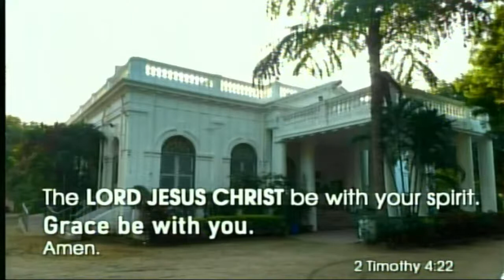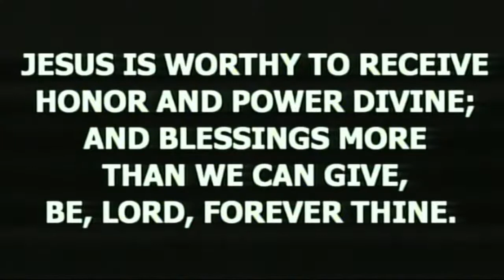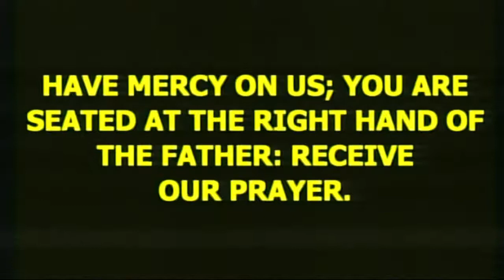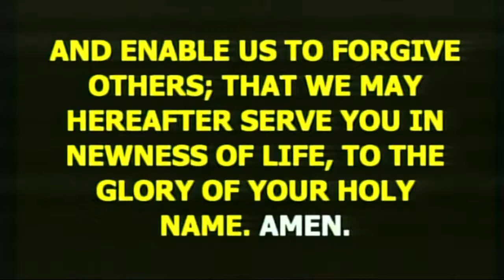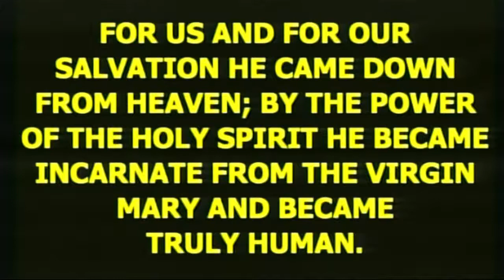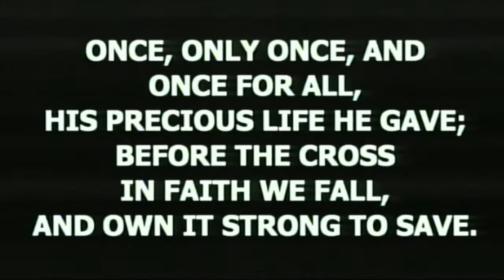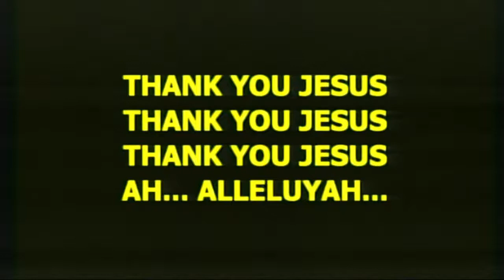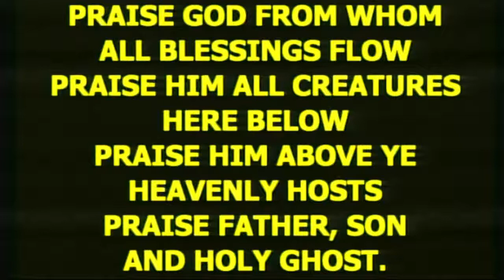27 09 2021 | Rev.Richard Reid | "CSI DAY" | 06 00 am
CSI ST.JOHN'S CHURCH, TRICHY -1.  6.00 AM service